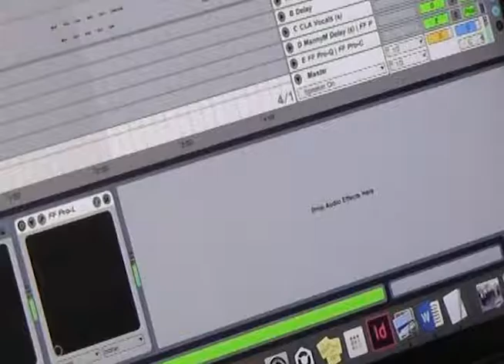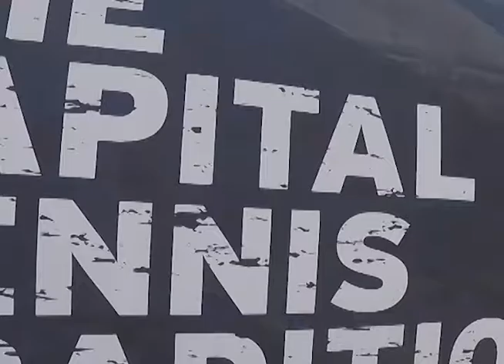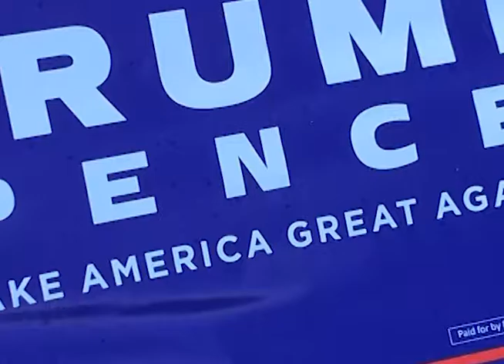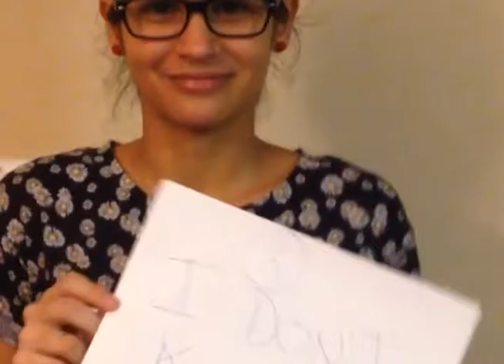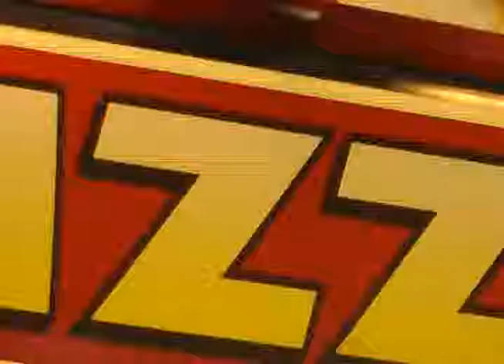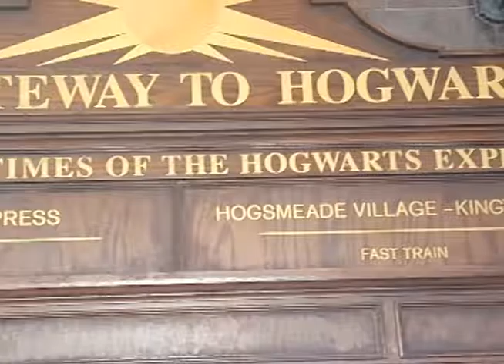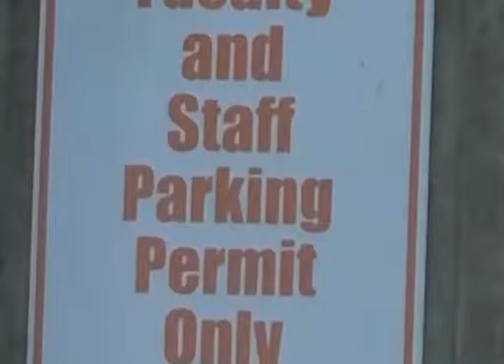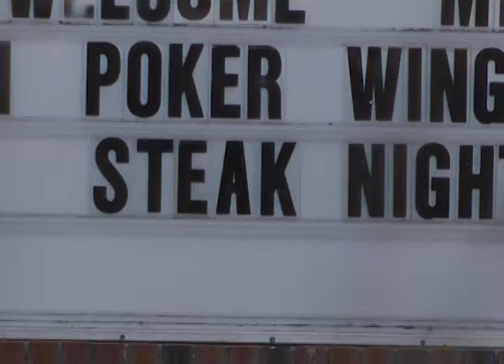JOU 3342 multimedia storytelling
Multimedia storytelling videos from higher education University college students